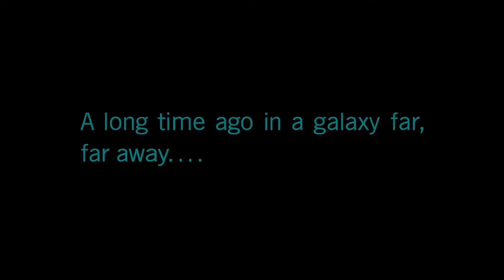Star Wars Dark Forces 1995 Soundtrack Music Suite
Clint Bajakian

Original Star Wars Music by
John Williams

Jacob's Music Suite

00:00 Crix Madine's Fate
03:13 Kyle Katarn's Theme
04:45 The Blood Moon
08:35 Crix Madine's Fate
10:33 The Secret Base
14:40 The Kell Dragon And the Escape from Jabba's Ship
17:00 Facing the Dark Trooper
19:02 Mohc - The Finale Battle
22:03 Arc Hammer Destroyer and Finale